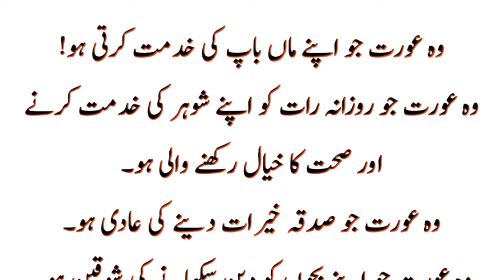Sath Nibhanay Wali Biwi Ki Pehchan|Aaj Ki Achi Baat|Al Hussain Islamic Tv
In this video we Shared Beautiful words of Good People

Note: This video is copyrighted and property of “Al Hussain Islamic Tv” YouTube channel.
So, Nobody can use this video.

I declare that all slideshow belongs to me.Photos all are taken from Google image search and using the advanced image search option.All images were fairly used during the making of this video for educational purposes.We do not mean to victimize anybody emotionally.Thanks to Google for providing this beautiful and related pictures.